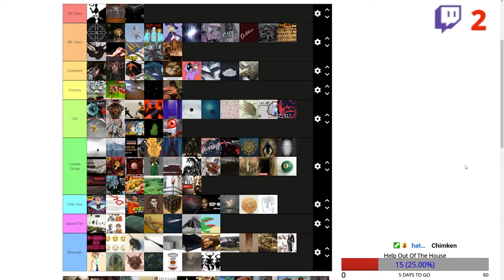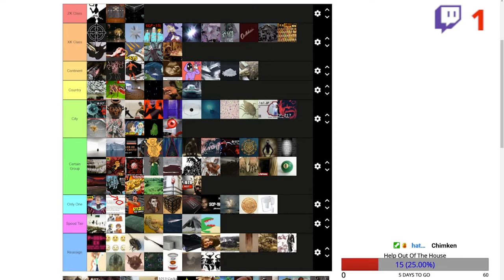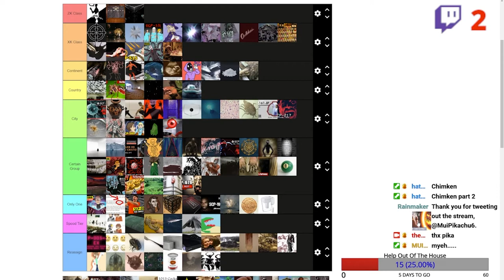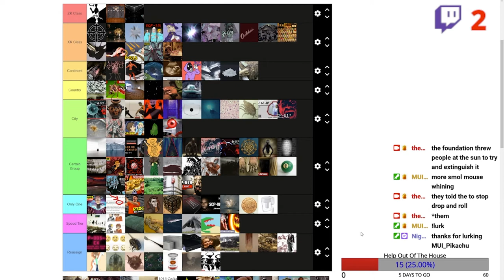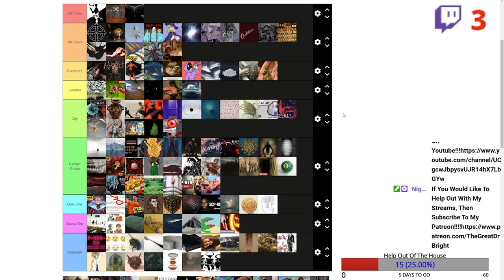Keter Tier List 2.3